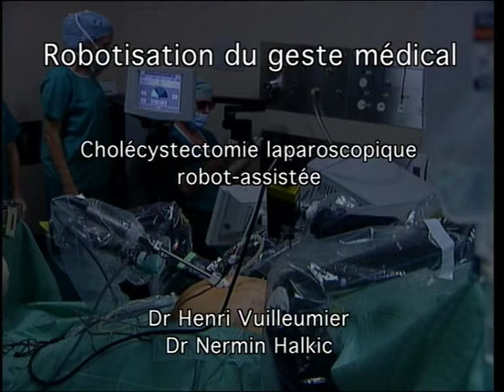Robot: cholécystectomie laparoscopie, première suisse, Lausanne, CHUV, 14.7.2002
Histoire de la robotique médicale avec le robot Zeus, Computer Motion 2002
Première cholécystectomie par laparoscopie robotisée en Suisse en 2002,
1 an après l'opération Lindbergh (Strasbourg-New-York;  Pr Jacques Marescaux, assisted by Pr J. Leroy and M. Gagner), Strasbourg, 7.9.2001
Robot Zeus, ZEUS Robotic Surgical System is a product of Computer Motion Inc. (Goleta, CA)